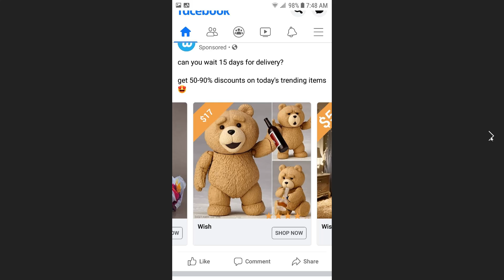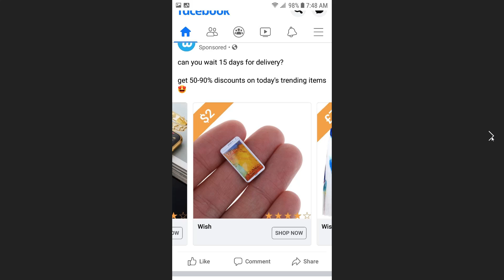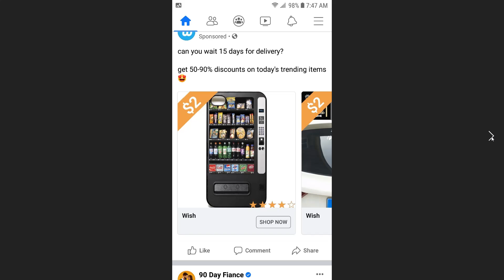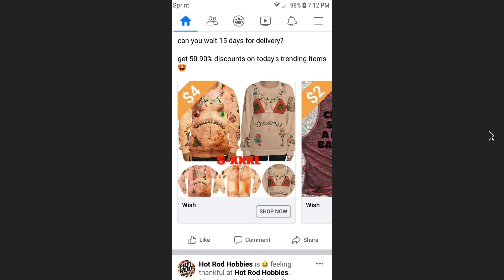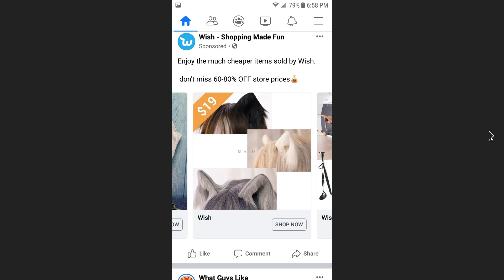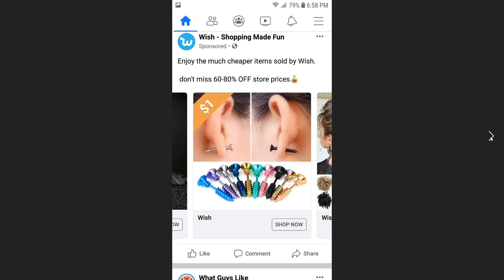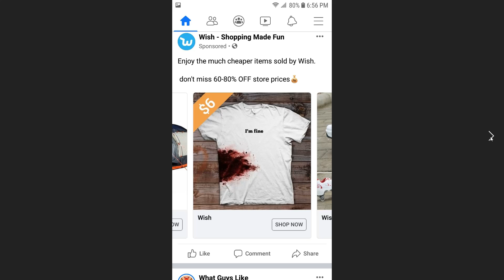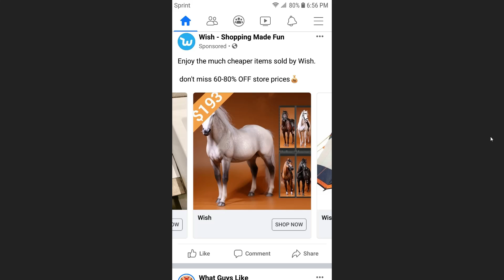Quarant Steam, stars, Mr. Reese's and HootingSpider80 look at confusing Wish ads.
Quarant Steam, stars, Mr. Reese's and HootingSpider80 look at confusing Wish ads and ask, What is going on here?? Mad, drunk bear, ugly Christmas sweaters, I'm fine shirt.